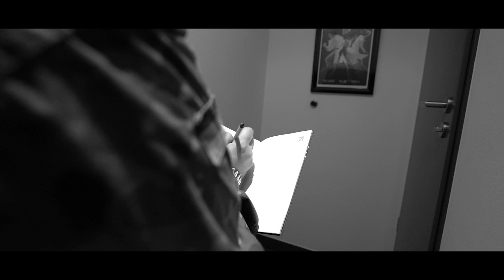Admiral BÄRTCHEN | World of Tanks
♥Waffeln♥